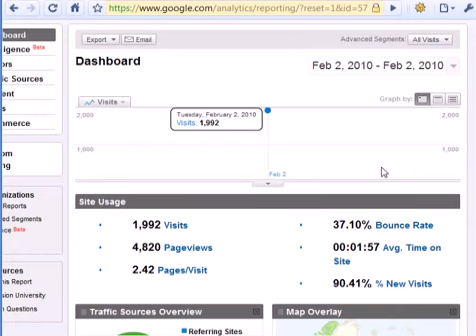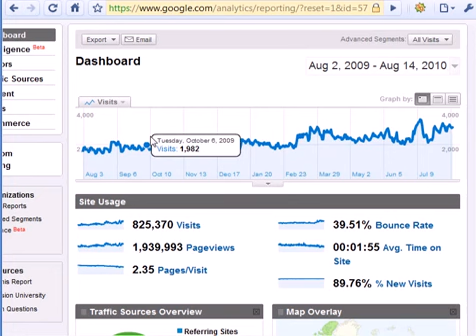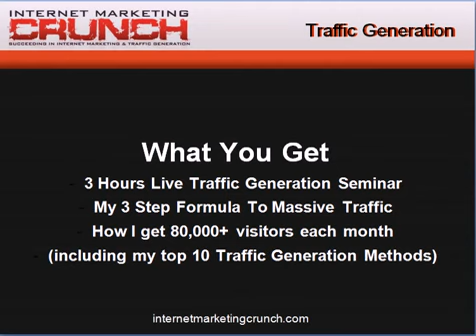How To Get Massive Traffic To Your Website 80,000 each month YouTube